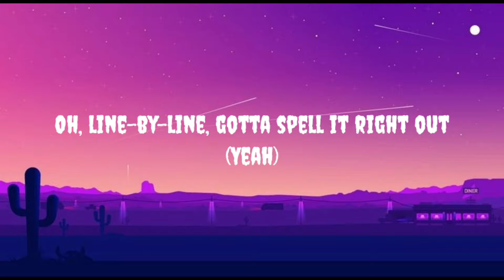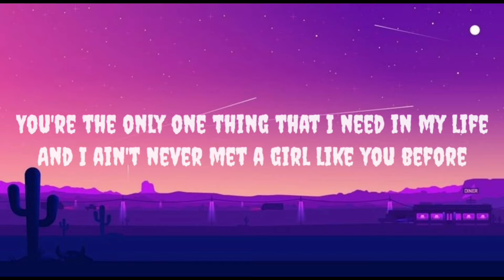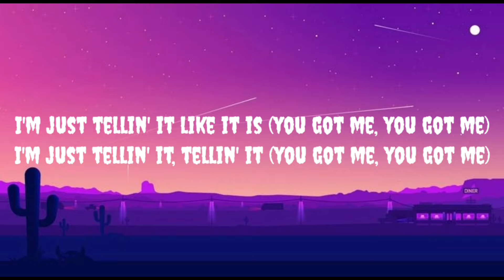Kygo - Like it is [Lyrics] ft.Zara Larsson & Tyga [Lyrics Video]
Production Company: DreamCrazy + PalmTree Productions
Directed by: Connor Brashier
Producer: James Shani
Cinematographer: Roman Koval
Production Designer: Arielle Ness-Cohn
Editor: Jordan Wozy

Lyrics:
[Verse 1: Zara Larsson]
Maybe you should leave this girl alone
Now delete my number from your phone
But you won't
You gotta go, oh
Line by line
Gotta spell it right out (Yeah)

[Pre-Chorus: Zara Larsson]
I don't know what you're looking for
But?I?donot? think it's me
I?wish I could? give you my all
Not good at make-believe
I don't feel how you feel
I'm just telling it like it is
I don't need you to say those words no more

[Chorus: Zara Larsson]
I'm just telling it like it is (You got me, you got me)
I'm just telling it, telling it (You got me, you got me)

Yeah, hold on wait a minute, let's make this right (Yeah)
You're the only one thing that I need in my life (I need)
And I ain't never met a girl like you before (You before)
I could tell you everything if you need to know (Need to know)
We were perfect before and I made mistakes (Yeah)
Told you I was all in, we can raise the stakes
Even though I'm a player I ain't contemplate
Now you on a vay-cay, hotel, heartbreak
Champagne, all day, on me, oh yeah
Miami with you friends, you ain't worried about me
Got a room with a suite, so drunk, lose the key
And I know we ain't over so, the ring, you can keep, ay
We are right back tomorrow night (Tomorrow night)
It's for life, you know we ride or die (Ride or die)
Single for the night but you still mine
And I'ma chill with this shawty just to kill the time, you know

Like it is lyrics Zara Larsson, Like it is lyrics, kygo Zara larsson tyga-like it is, I'm just telling it like it is, like it is, zara larsson-like it is.